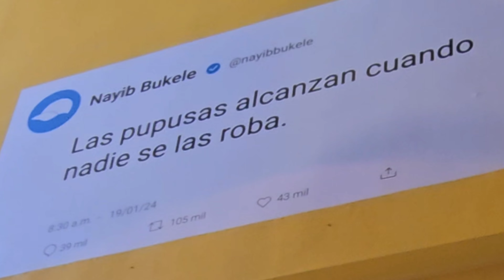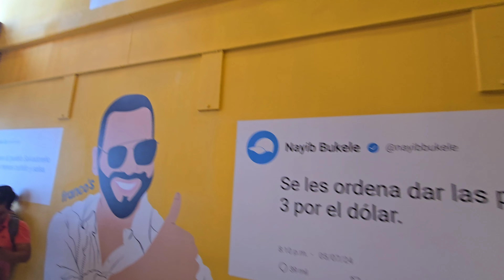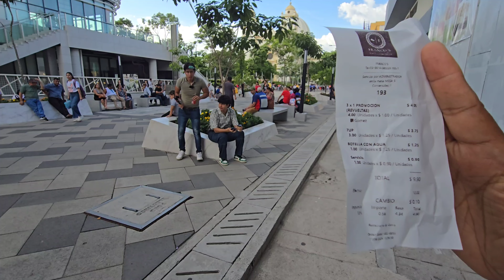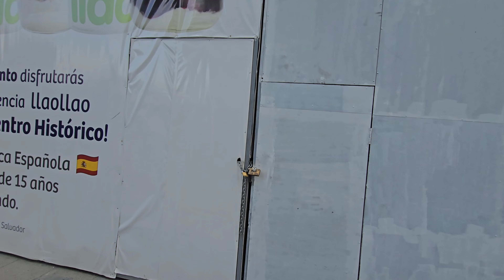ACLARANDO DUDAS Y CORREGIENDO LO DICHO !!!!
estamos en el centro de San Salvador, para darles bien la informacion y corroborar lo que se dice